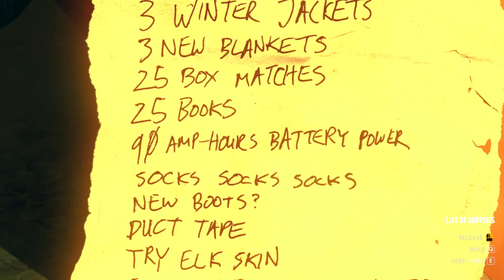Финалът! - Firewatch ep.10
Няма да има клипове за около седмица, ако някои изобщо чете това де ;д